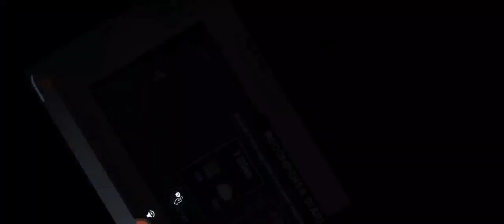😱Comenzamos de nuevo en SURVIVAL ON RAFT 💯(Guía o tutorial)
aquí les dejo el link de mi canal de música